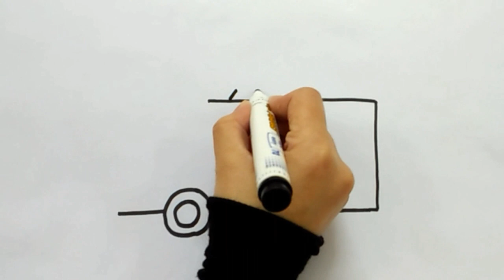How to draw simple ambulance || step by step easy Drawing